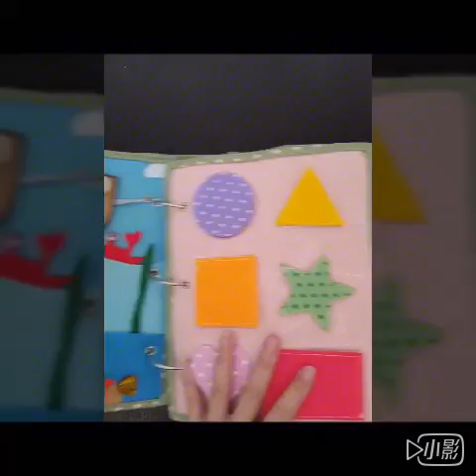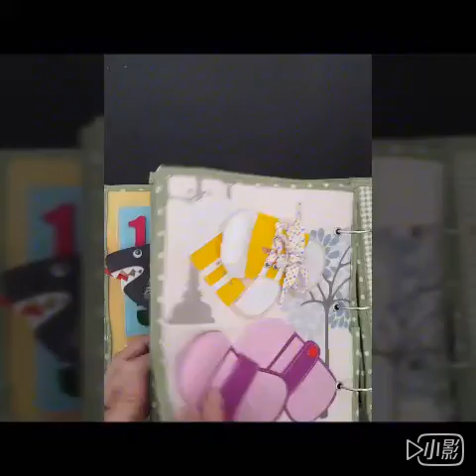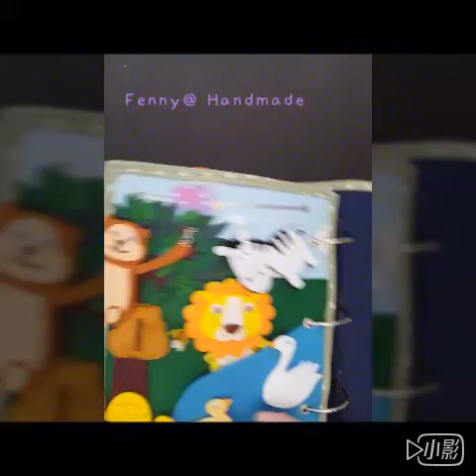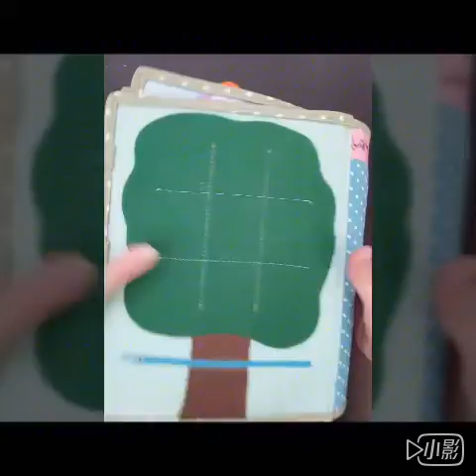Quiet book no. 26 /第26本布書